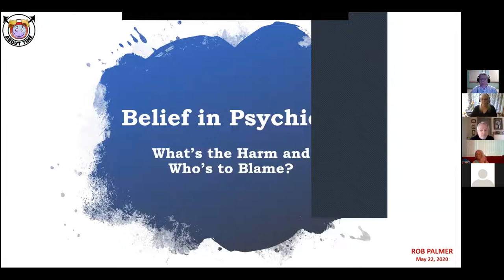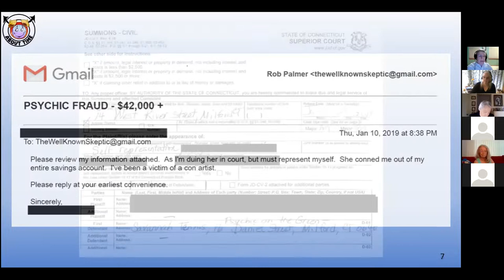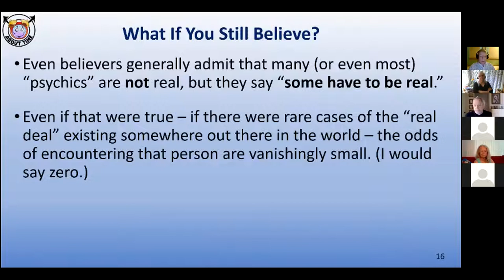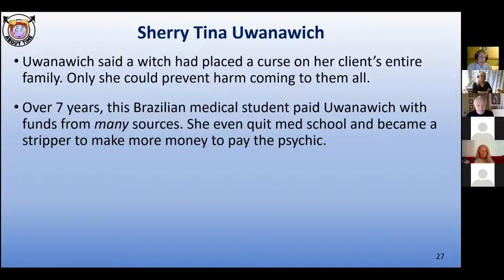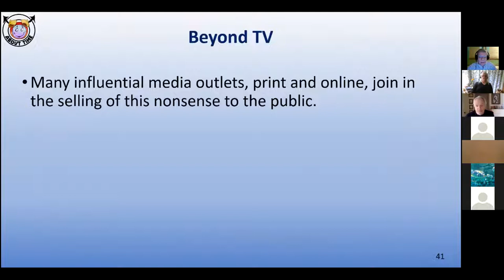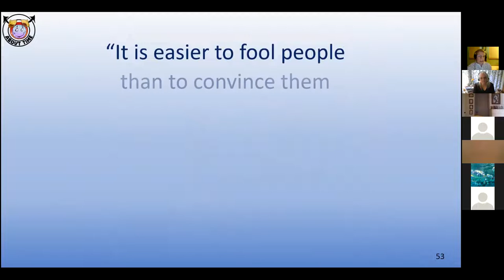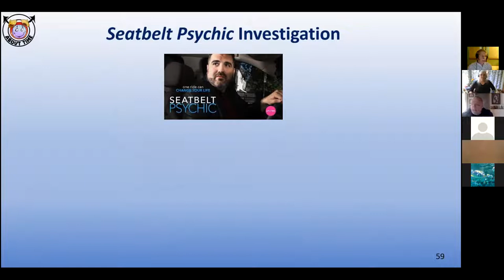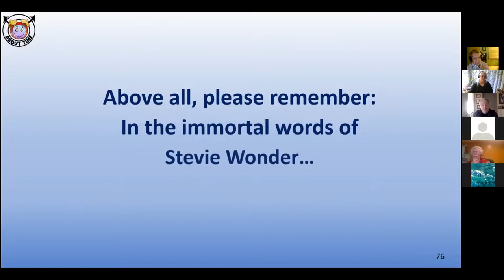About Time Presents - Rob Palmer - Belief in Psychics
GSoW editor Rob Palmer, who also writes for Skeptical Inquirer as The Well-Known Skeptic, gives a presentation about the devastating financial impact that can be the result of believing in psychics and mediums: “Belief in Psychics, What’s the Harm and Who’s to Blame?”  Host, Susan Gerbic facilitates the session.

This is the first in a series of lectures given by the About Time Project. This talk was held via a Zoom session.